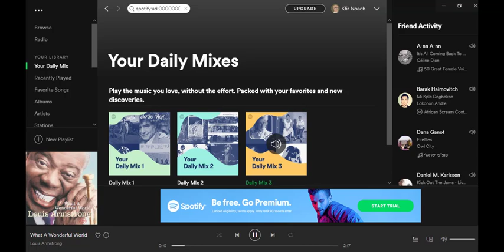ADIO Achva Spotify A 29 09 2018